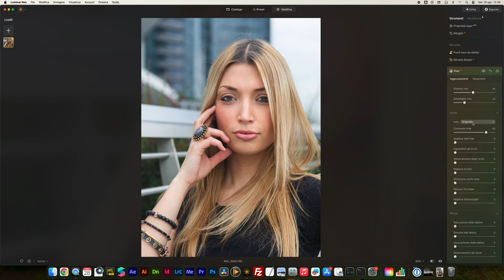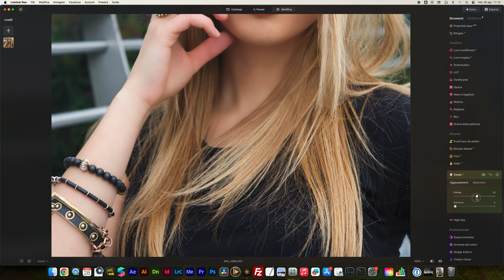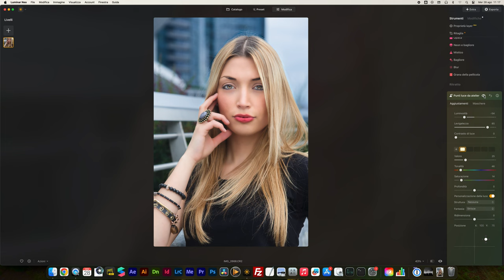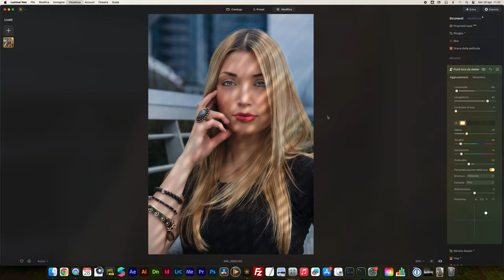FOTO Perfette con IA 📲 Come fare BELLE FOTO con Ragazze per i SOCIAL | LUMINAR NEO Software Tutorial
VUOI MIGLIORARE i tuoi RITRATTI con un'app FACILE DA USARE senza SPENDERE TROPPO? 💡 Luminar Neo di Skylum potrebbe essere la soluzione che cerchi:

Nel video "FOTO Perfette con IA 📲 Come fare BELLE FOTO con Ragazze per i SOCIAL | LUMINAR NEO Software Tutorial", ti mostro come utilizzare Luminar Neo per creare ritratti sorprendenti utilizzando l'intelligenza artificiale. Questo tutorial completo ti guiderà passo dopo passo nell'uso di questo potente software per migliorare le tue foto di ragazze e ottenere risultati da professionista, perfetti per i social media.

Come Fare Foto a Ragazze
Scattare belle foto alle ragazze richiede un occhio per i dettagli e la giusta tecnica. In questo video, esploriamo come fare foto a ragazza in modo da ottenere ritratti straordinari utilizzando Luminar Neo. Ti mostro come sfruttare l'IA per foto per migliorare ogni aspetto dell'immagine, dal ritocco della pelle fino alla regolazione della luce.

Migliora i Ritratti con l'IA
Con Luminar Neo è facile migliorare i ritratti grazie all'IA per fotografi. Imparerai come utilizzare strumenti specifici per il fotoritocco con IA per perfezionare i ritratti con IA in modo che ogni foto risulti naturale e attraente. Questo software rende semplice ottenere belle foto con ragazze senza dover passare ore a ritoccare manualmente ogni dettaglio.

Tutorial Completo su Luminar Neo
Nel video, ti offro un Luminar Neo tutorial completo che copre tutte le funzioni principali del software. Dalla modifica della faccia e del corpo alla creazione di immagini pronte per i social, vedrai come modificare la faccia e il corpo con facilità, usando gli strumenti avanzati di Luminar Neo. Questo tutorial è perfetto per chiunque voglia imparare a creare immagini con IA di alta qualità.

Software e App per Foto di Ritratto
Oltre a Luminar Neo, esploreremo altre app per foto e software che possono aiutarti a creare foto con modella di alto impatto. Ti mostro anche come usare Face App e altre applicazioni simili per ottenere il massimo dai tuoi scatti. Questo video ti darà tutti gli strumenti necessari per fare ritratto con IA in modo professionale, rendendo le tue foto pronte per essere condivise sui social media.

Fare foto di ragazze ti interessa? Oggi vediamo come fare foto a ragazza e ritratti con ia in questo luminar neo tutorial, vedremo una foto con modella e parleremo di come fare foto con le ragazze e ritratto con ia. Modificheremo una foto con ia per capire come si fanno belle foto alle ragazze, utilizzeremo migliora ritratto e capiremo come usare face app, un software per foto, una app per foto, e un programma per foto.
Capiremo come modificare la faccia, come modificare il corpo e realizzare immagini con ia per foto. Si può fare anche del fotoritocco con ia utilizzando Luminar AI di Skylum.

Scopri come fare foto perfette con IA e rendere ogni scatto unico e memorabile! Con questi programmi per foto, sarai in grado di migliorare i tuoi ritratti in modo significativo, portando le tue abilità fotografiche al livello successivo.

CAPITOLI:
0:00 - Intro - Perché conviene usare Luminar Neo per modificare i ritratti?
0:49 - Come migliorare le foto con intelligenza artificiale di Luminar Neo
1:30 - Opzioni per illuminare il viso ritratto di ragazza con Luminar Neo
2:05 - Modificare i lineamenti con IA su un ritratto con Luminar Neo
2:35 - Cambiare il colore degli occhi con Luminar Neo AI senza usare Photoshop
3:20 - Modificare gli occhi della ragazza con intelligenza artificiale - Foto per i Social
4:25 - Rimuovere le occhiaie dalle foto ritratto usando l'AI in modo facile
5:03 - Modificare le labbra nei ritratti usando l'IA di Luminar Neo
5:41 - Fotoritocco beauty professionale, skin retouch con intelligenza artificiale
7:42 - Sfocare lo sfondo con intelligenza artificiale per foto | ritratti perfetti per i social
9:29 - Modificare il corpo per foto da influencer sui social media
11:02 - High Key - Come modificare la luce su un ritratto con IA per foto glamour
12:14 - Posso cambiare la luce di una foto con intelligenza artificiale? Effetti da studio
15:52 - Usare l'intelligenza artificiale per fare foto con ragazze